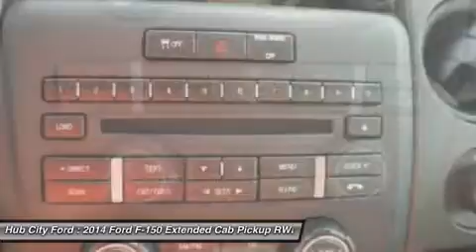2014 Ford F-150 15T595A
2014 FORD F-150 Crestview, FL
Stock# 15T595A

4060 S. Ferdon

Look at this 2014 Ford F-150 . It has a Automatic transmission and a Regular Unleaded V-6 3.7 L/228 engine. This F-150 has the following options: Variable Intermittent Wipers, Urethane Gear Shift Knob, Transmission: Electronic 6-Speed Automatic -inc: tow/haul mode, Transmission w/Oil Cooler, Towing w/Harness and Trailer Sway Control, Tires: P235/75R17 BSW A/T (5), Tailgate Rear Cargo Access, Steel Spare Wheel, Single Stainless Steel Exhaust, and Side Impact Beams. Stop by and visit us at Hub City Ford, 4060 S. Ferdon, Crestview, FL 32536.